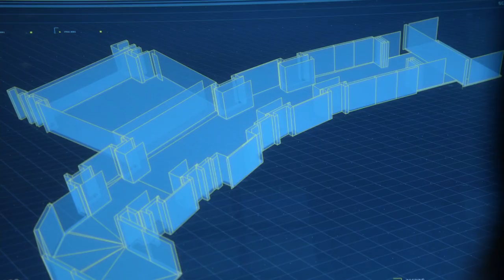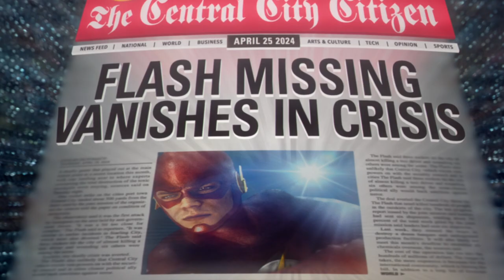Barry, Cisco And Caitlin Discover The Time Vault || The Flash 1x19 1080p